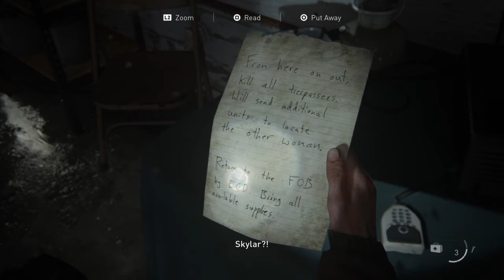The Last of Us Part 2 | भाग सातवा | MARATHI | PS4 | Gameplay Walkthrough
The Last of Us Part 2 Gameplay Walkthrough by theamarnaik.